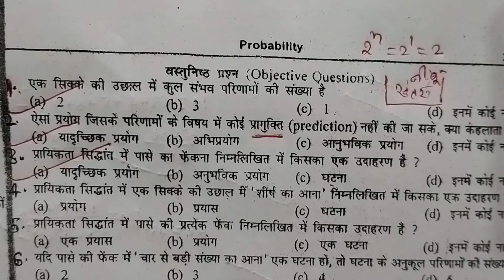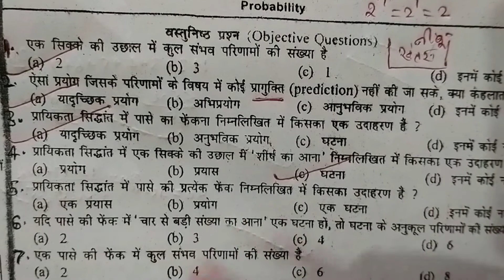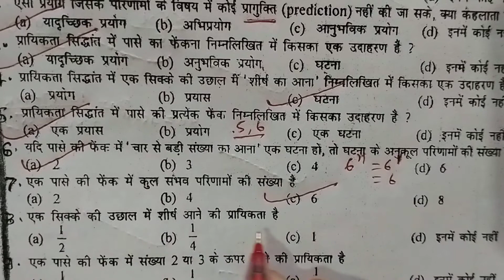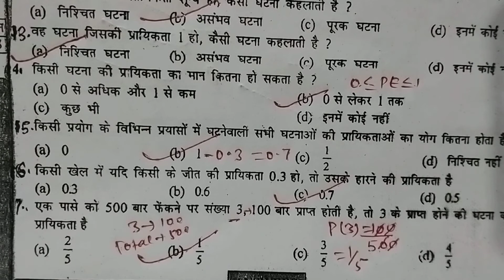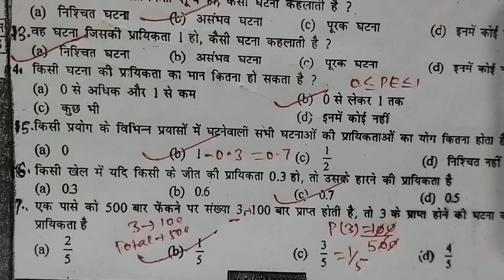class-10 th probability important objective question| basic formula for probability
class 10 th important objective question of probability
basic formula for class-10th probability
probability by tricks
important objective question of probability
akorhi gola coaching centre
math by shaddam sir
vvi objective question of science
vvi objective question of social science
vvi objective question of mathematics
probability by shaddam sir
matric important objective question of probability